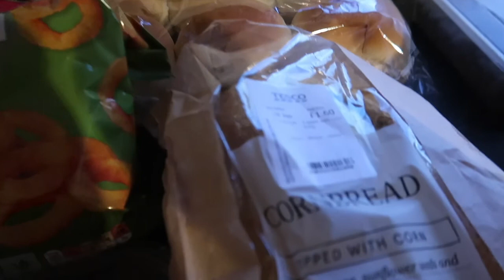Beautiful Welsh Cottage with Hot Tub! Lezexplore Wales. LGBT Travel. Sarahs 28th Birthday Getaway.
HAPPY 28th BIRTHDAY SARAH!
For Sarahs 28th Birthday I booked a little surprise trip away to a cottage with (you guessed it) HOT TUB, one of Sarahs absolute favourite things!

It also was our first 'family' holiday as we took our adorable rescue doggo Obi with us.

If you've not used AirBnB before click the link below and you will get up to £34 off your first trip!!!

Join us over on Instagram @Lezexplore
Obis Instagram @Obithegoldencorgi